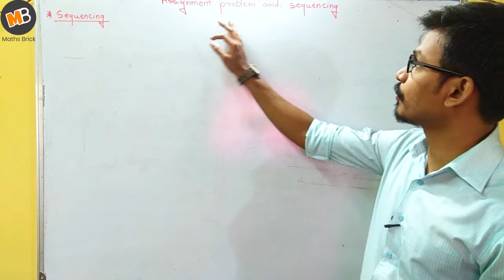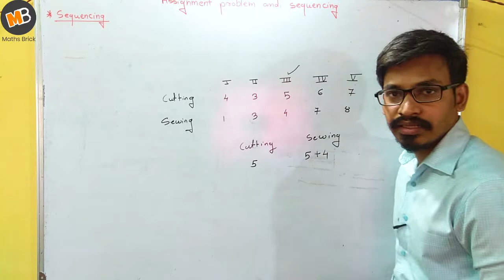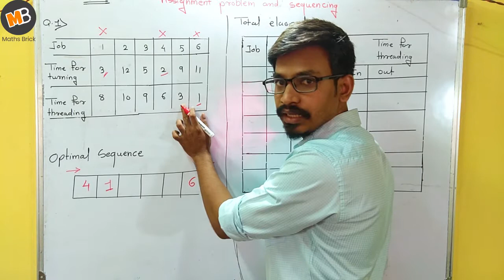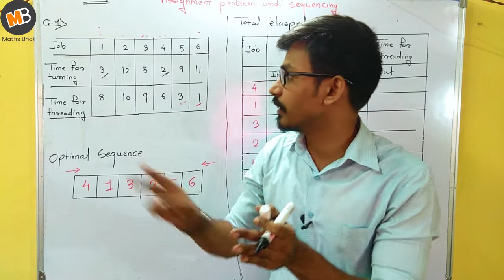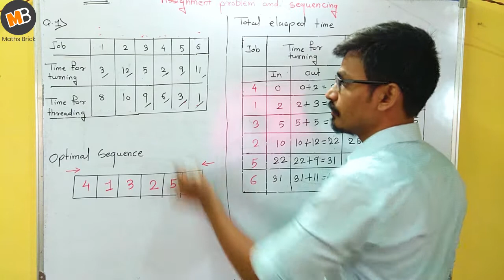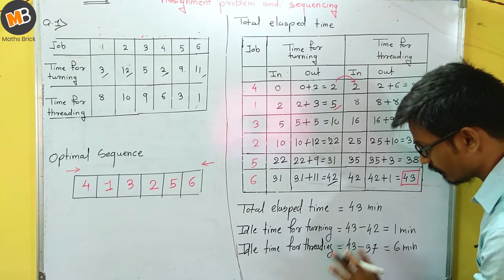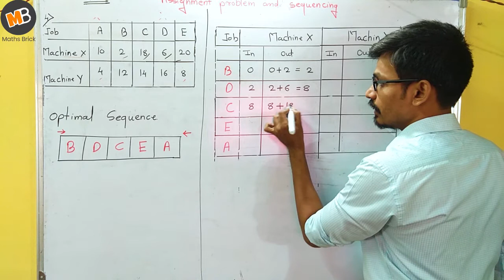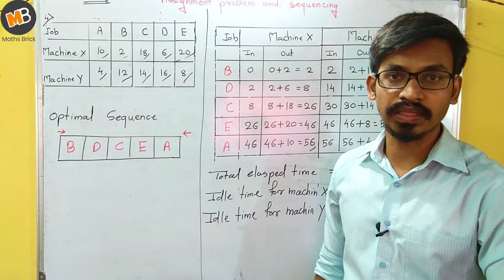Assignment Problem and Sequencing Exercise 7.2 | Class 12 Commerce (HSC) Maths Part 2| Lecture: 3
This video contain class 12 commerce chapter 7 Assignment problem and sequencing exercise 7.2. in this video I have explained sequencing problem, sequencing problem n jobs 2 machines